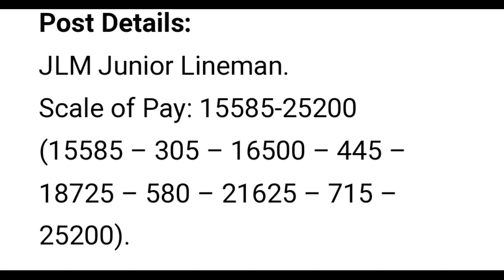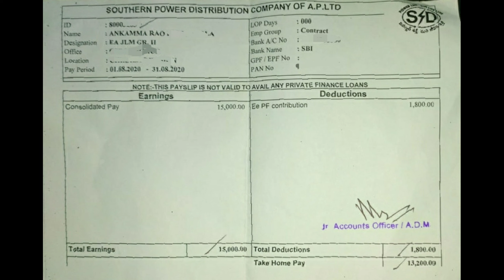jlm grade 2 and jlm promotion, salary and payslip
JUNIOR LINEMAN  NOTIFICATION 2023 | |JLM  NOTIFICATION | TSSPDCL JLM Previous Question Papers |JLM,
jlm salary jlm payslip jlm duty
new update jlm jobs
jlmelectrical,TSSPDCL JLM 2023 NOTIFICATION FULL DETAILS IN TELUGU| AGE,ELIGIBLILTY,PREPARATION PLAN| JOBS ACADEMY, TSSPDCL JLM 2023 NOTIFICATION FULL DETAILS IN TELUGU| AGE,ELIGIBLILTY,PREPARATION PLAN| JOBS ACADEMi